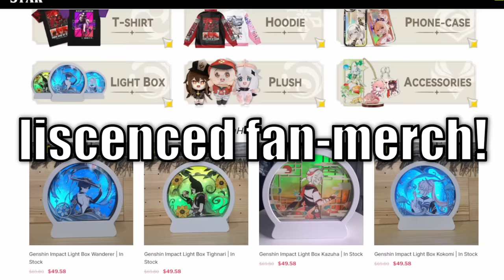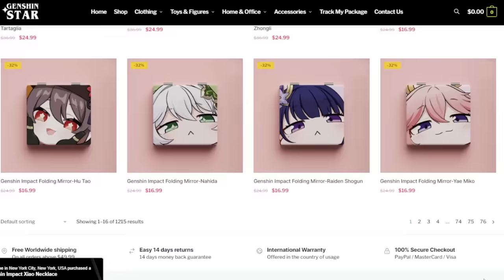Furina's Plans Finally Revealed! The Trial of Focalors | Genshin Lore & Theory, Fontaine 4.2. Furina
EXPAND ME = TIMESTAMPS  & Chess theory of Gods

00:00 start
01:10 Greatest Show of Furina
03:00 The Prophecy Fulfilled
08:21 The Hydro Gnosis Chess Piece
10:47 Skirk and Sea Creatures
14:40 The Dead Region

CHESS THEORIES!!!